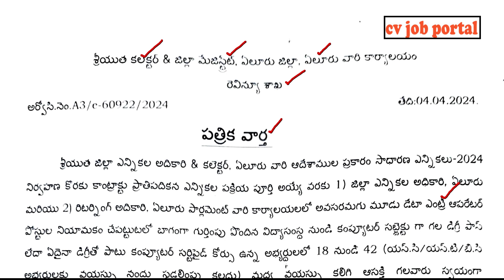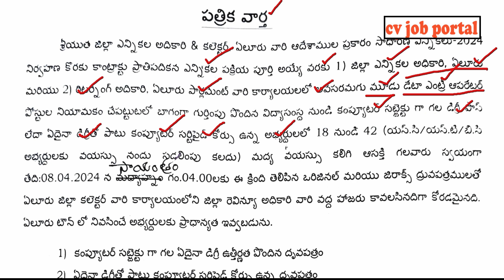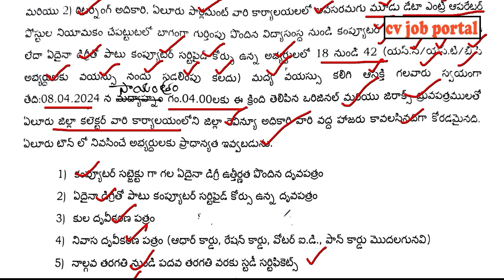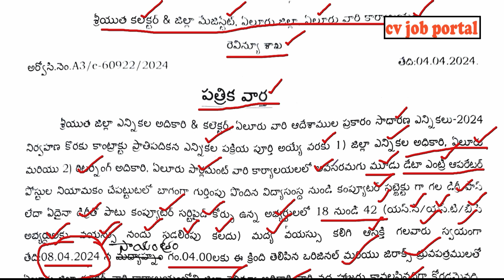AP ఔట్ సోర్సింగ్ ఉద్యోగాలకు నోటిఫికేషన్ | జిల్లా కలెక్టర్ ప్రకటన | Outsourcing Jobs | CV Job Portal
Recruitment of Data Entry Operators post in Collectorate Eluru District

ap out sourcing jobs 2024,
outsourcing jobs in ap,
government jobs 2024,
ap outsourcing jobs 2024,
ap jobs,
Eluru Jobs,
Data entry operator jobs,
out sourcing jobs,
ap outsourcing jobs notification 2024,
work from home jobs 2024,
full details about outsourcing jobs telugu,
ap outsourcing jobs 2019,
jobs in telugu,
ap outsourcing jobs,
ts court jobs 2024,
deo jobs in ap,
10th pass jobs,
online jobs,
vizag jobs,